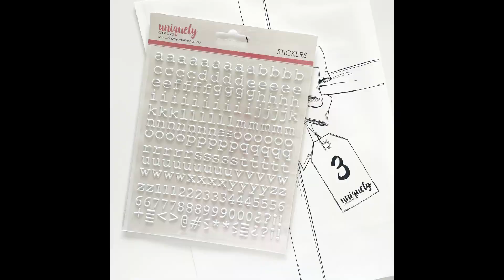2022 Uniquely Creative Advent Kit -Day 3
See what is in day 3 of the Uniquely Creative Advent Kit

Join in on the fun and shop the Advent Kit